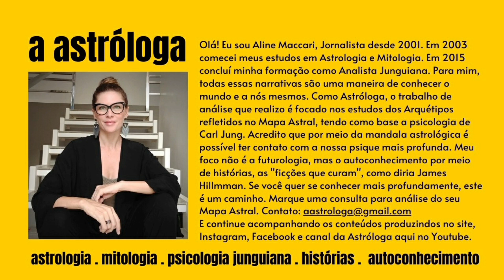Céu da Semana: 23.08.21 a 29.08.21 | Atenção ao telefone sem fio | Fake News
Diário da Astróloga 19.08.21: E eis que tem início mais uma semana. Nos próximos dias teremos ainda as agitações de uma Lua Cheia, bons aspectos com a Vênus e Marte, mas tensões entre Mercúrio e Netuno que falam de mentira, inverdade, fake news. Cuidado com fraudes e cortinas de fumaça! E que tenhamos olhos para os refugiados!

● SOBRE O CANAL:
Os vídeos, publicados de segunda a sexta, são uma reflexão não apenas para o dia, mas para vários outros momentos das nossas vidas.